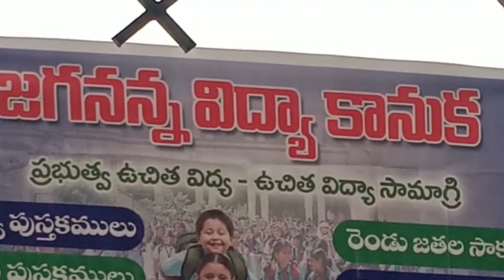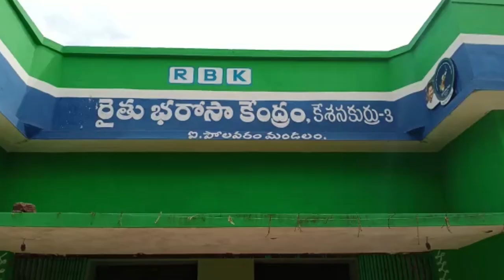28 -10 -2020 SKY VISION NEWS